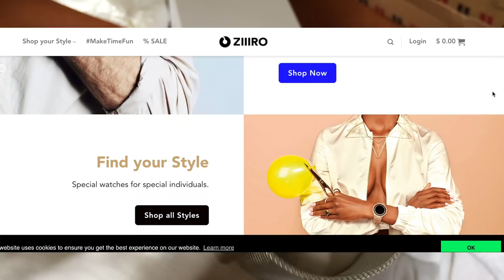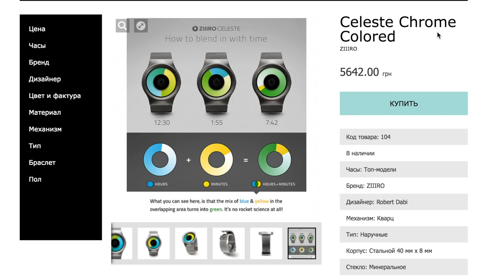Получил посылку с часами. ( не Монеты Украины ;)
Давно хотел показать вам эту посылку, так почему не сегодня)

❤️Подписался на  канал - выиграл монету!

Подарки к новому году:

Альбом Leuchtturm, OPTIMA для монет c футляром на 304 монеты, красный
"Альбом Leuchtturm, Optima ""World Money"" с 5 листами различных размеров на 152 монеты с футляром"
Альбом Leuchtturm, OPTIMA большой вместимости (до 80 листов) для монет или банкнот, с футляром, красный